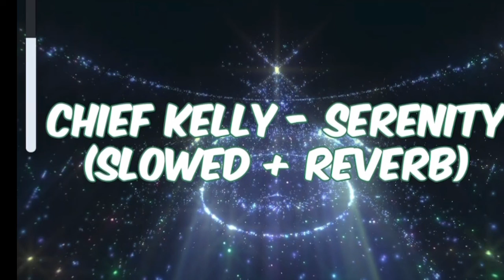Chief Kelly - Serenity ( Slowed*** + Reverb by Kodoku)